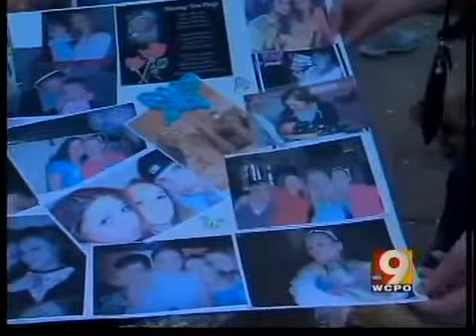New lead gives new life to search for missing teen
Florence teen Paige Johnson might still be alive, and investigators are looking into a new tip.